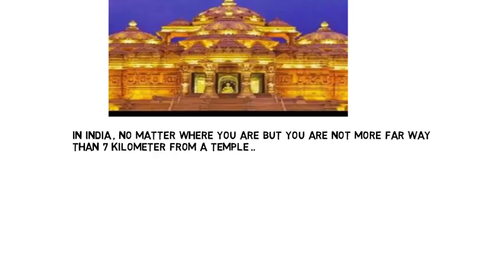uber car transportation become most profitable company | uber driving service locations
visit link below for updated videos:
also visit our facebook page: